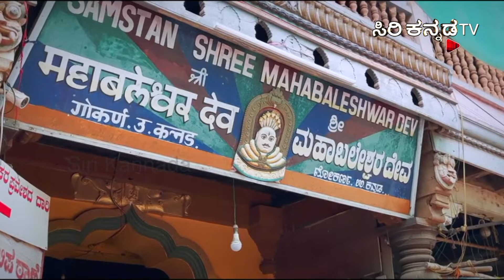ಧನ್ವಂತರಿ ದೇವಿ ಆರಾಧನೆಯ ವಿಶೇಷತೆಗಳು